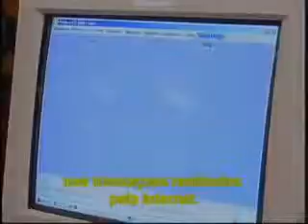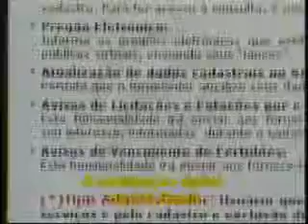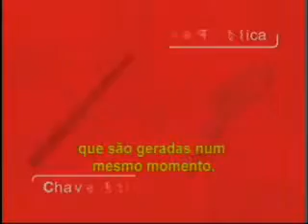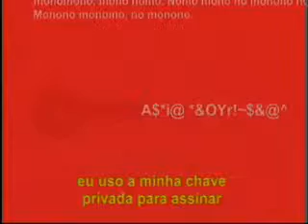Certificação DIgital - ITI